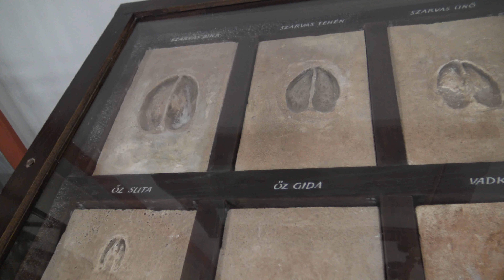Vadászat 1/3 // Mezögazdasági Múzeum 4k - Szép!🐈🍵🍪🔫⚗ Hunting 1/3 // Agricultural Museum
Zene / Music:  Naeleck - Burning Wish, intouch - Heart My Heart
A legszuperebb minőség /Ultra HD3840X2160 25p/ Sony FDR-AX33. Vágni "Open Shot" programmal. "LIKE"-oljátok! Hogy ne maradj le semmiről! 🎬  👇

Nézd meg ezeket is! / Check these out